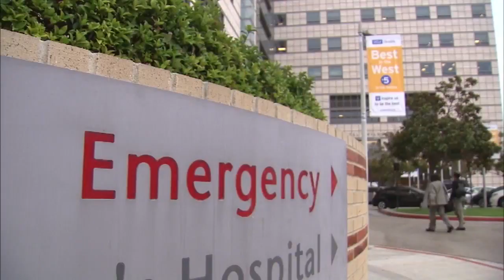Father reunites with Good Samaritan he says helped save son's life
A father praying for their son's recovery finally met the Good Samaritan who helped saved their son's life.